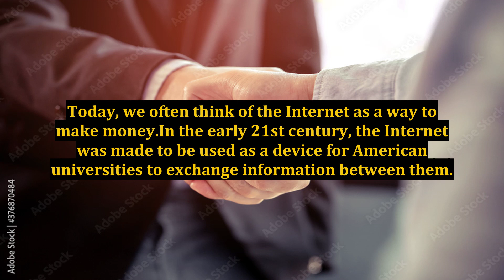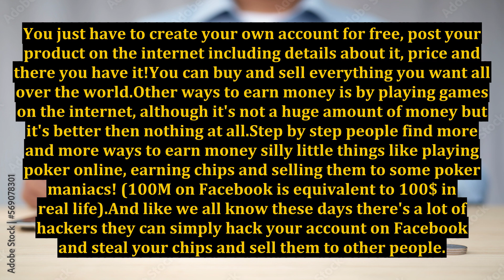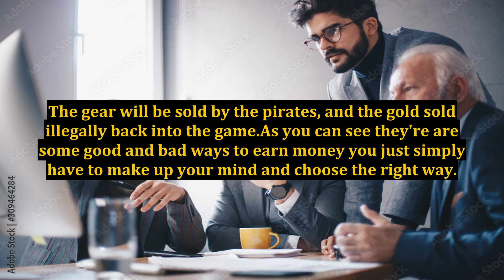How To Use The Internet To Make Money Online In Easy And Fun Ways